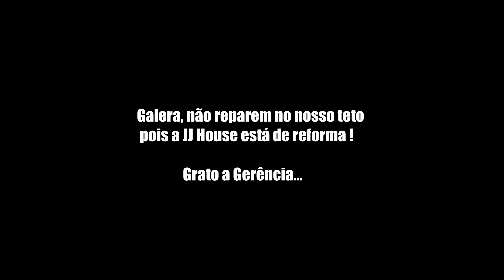PANQUECA DE WHEY - CAFÉ DA MANHÃ *viciante* ‹ SONECA ›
★★★ Não esqueça! ✔️
2. Me siga no insta @sonecadtv
4. Deixe um comentario

★ Living in Las Vegas - USA